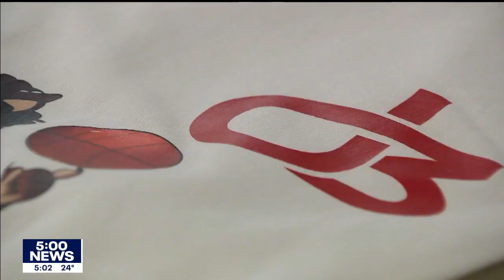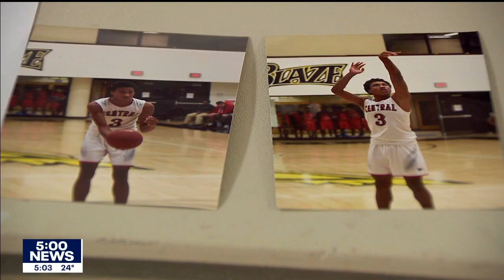Remembering Dion Ford: Tournament raises money in name of slain St. Paul athlete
Once an inspiration to his community,  Dion Ford Jr. is now their motivation to make a better future for generations to come. Less than a year after his death, his teammates and classmates are working hard to ensure his name lives on forever by organizing a basketball tournament that raises money for an athletic scholarship.